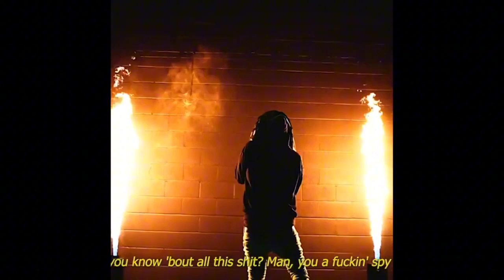[FREE FOR PROFIT] YEAT TYPE BEAT - "RICH AF"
20$ - WAV (untagged)
30$ - WAV + Track Stems

This beat is free to use for all platforms including streaming services like apple music / spotify as long as you credit me when you use it.

BPM: 140

free yeat type beat
yeat type beat free
free ken carson type beat